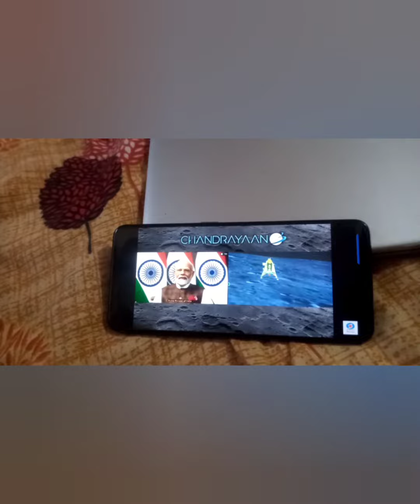Chandrayaan-3 Mission Soft-landing LIVE...😎🎆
Chandrayan 3 landing
# Chandra landing video